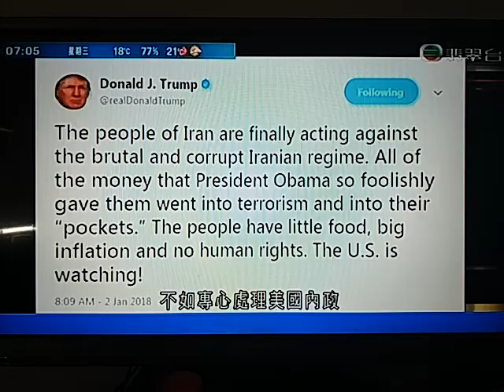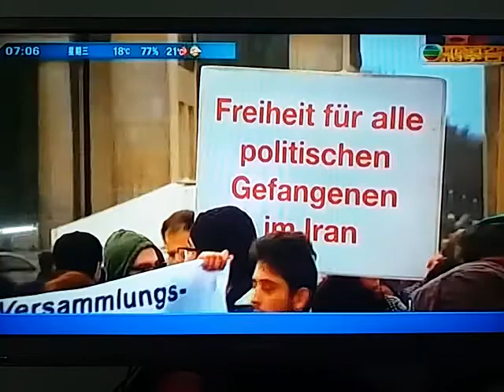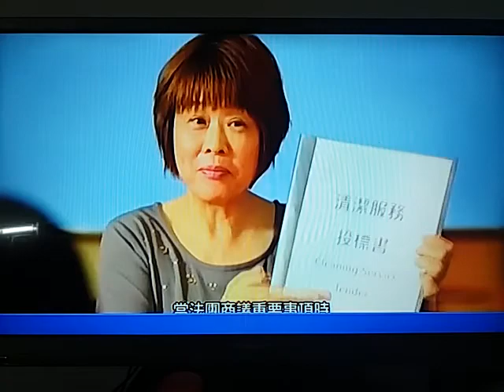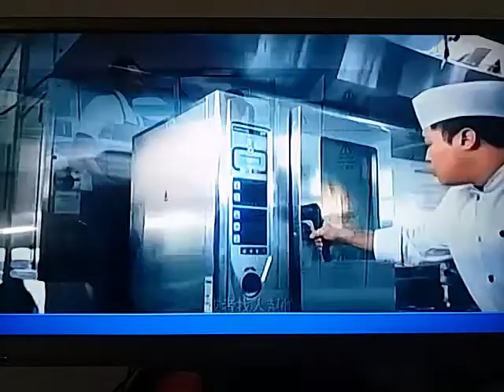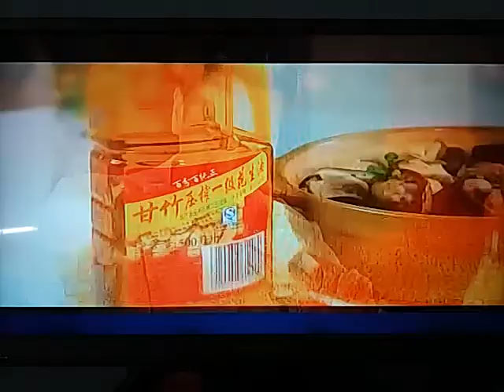20180103 070347 good morning Hong Kong